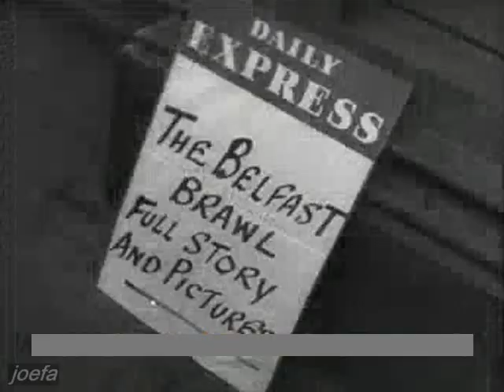1958 WCQ Northern Ireland - Italy abandoned (Belfast, 4.12.1957)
UEFA Group 8